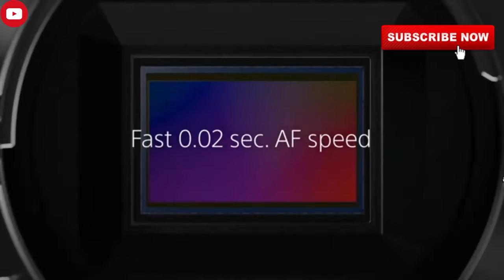The New Sony Alpha a6600 | What a Dream